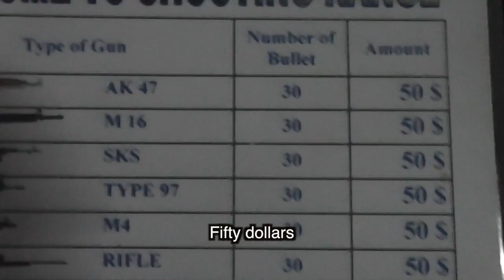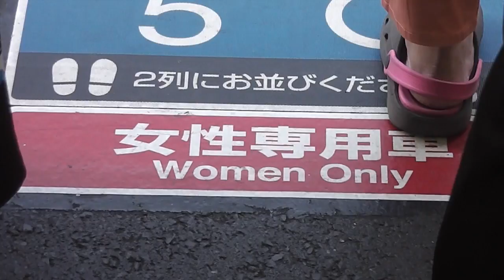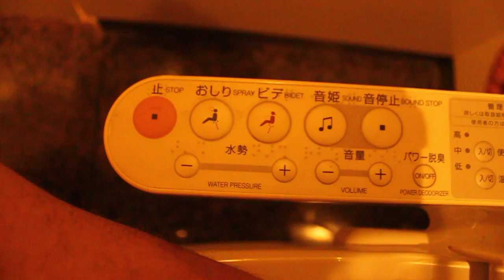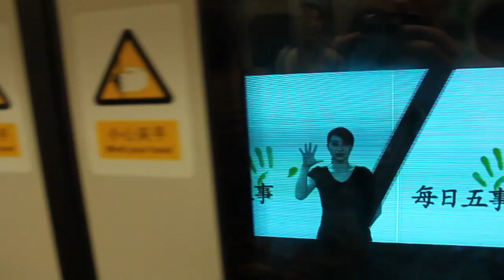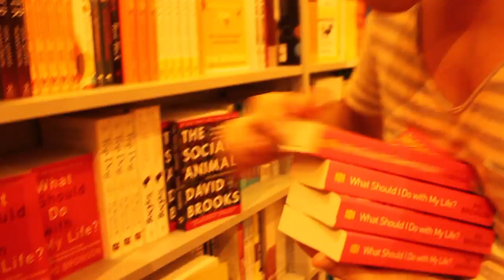How We Did Asia - (2013) - HD 1080p - Matthew Davies & James Doll-smith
An adventure across Asia with James Doll-Smith and Matthew Davies